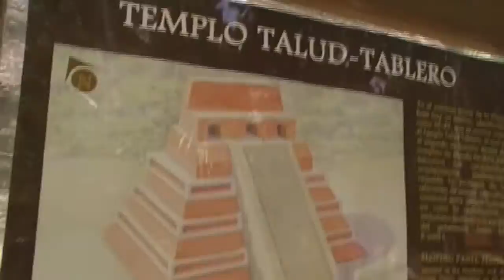Viaje a Guatemala pte. 6. Tikal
Bienvenidos  a la parte más importante de éste Viaje a Guatemala visitamos el místico e impresionante sitio arqueológico Tikal en Guatemala, que aunque no es el único,  si que es excepcional al menos para mi, pues conocer Tikal fue una de las razones por las que me lancé a ésta aventura.

Foreign Land / Jingle Punks